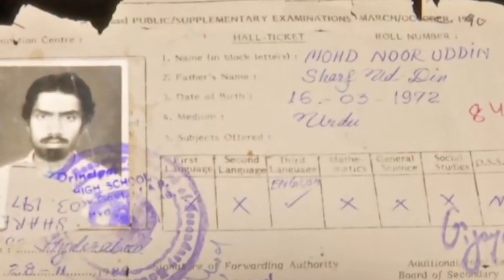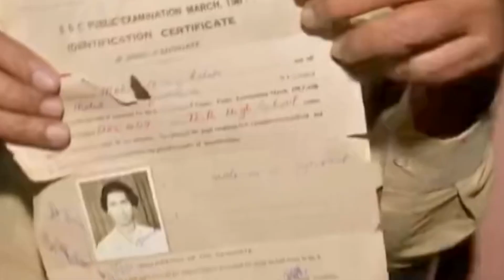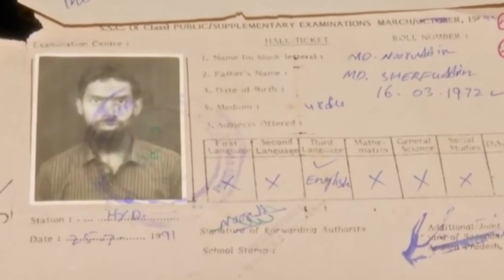कोरोना के चलते 51 साल के नूरुद्दीन 10 वी Board Exam में हुए Pass | India News